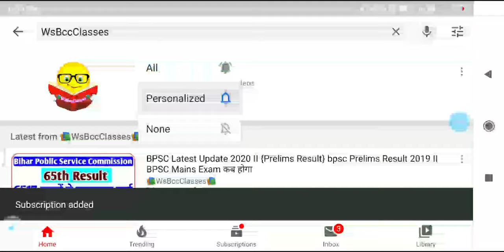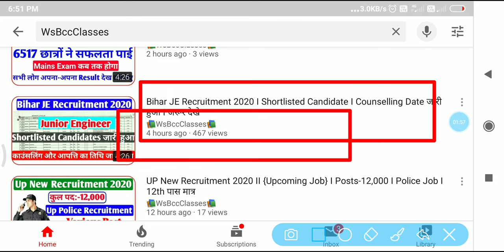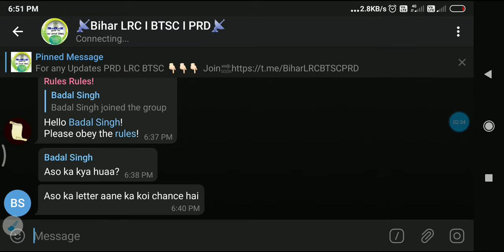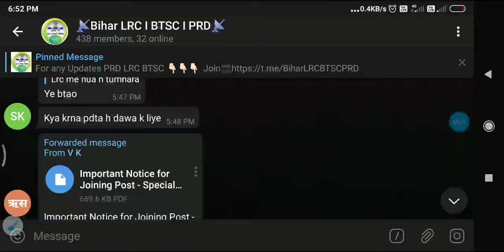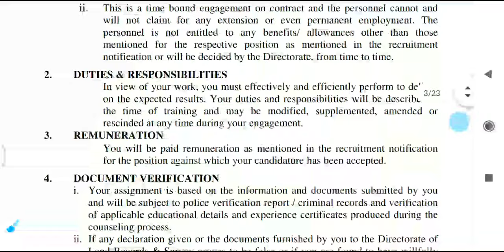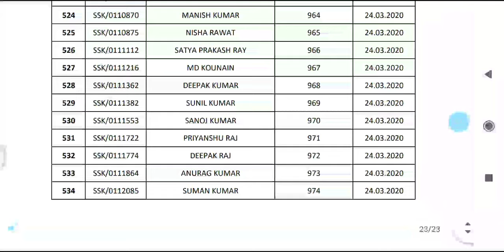Bihar LRC Latest Update 2020 II {💐Appointment Letter💐} I SSK Candidate Name List जारी हुआ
👉About this Video:- Bihar LRC Latest Update 2020 II {💐Appointment Letter💐} I SSK Candidate Name List जारी हुआ

For any Updates PRD LRC BTSC